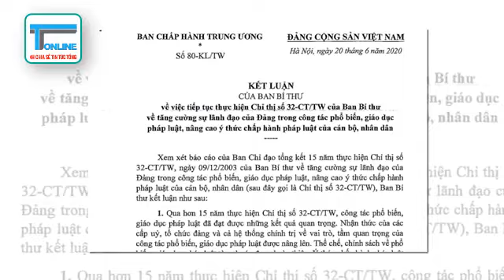Phương án nhân sự "tứ trụ" sao lại là "tuyệt mật"?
Những nội dung liên quan đến việc thi hành kỷ luật Đảng đối với các ủy viên Bộ Chính trị, Ban Bí thư, phương án nhân sự với Tổng bí thư, Chủ tịch nước, Thủ tướng và Chủ tịch Quốc hội... chưa công khai sẽ là nội dung tuyệt mật.Thông tin được nêu ra trong quyết định về việc ban hành Danh mục bí mật nhà nước của Đảng do Thủ tướng ban hành sẽ bao gồm ba mức độ: tuyệt mật, tối mật và mật đang khiến dư luận quan tâm